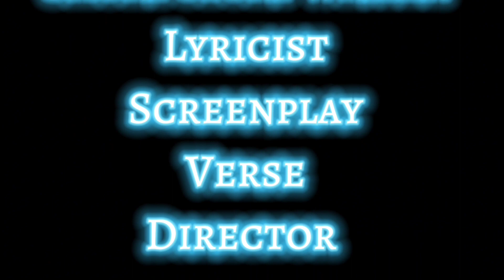கிளி பிள்ளைக்கு சொல்ர மாதிரி சொன்னமில்லகேட்டா தானே